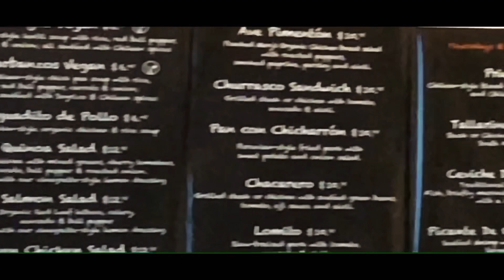Vlog #12 A Taste of Latin America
Yum yum yum! Food is all I think about when being pregnant. Things I wasn’t excited about trying before don’t inhibit me. I just want to eat. Sabores del Sur grabbed my attention. Very healthy and delicious. Located in Walnut Creek, CA.

Please, please, please leave me some constructive feedback. I want to improve my vlogs for you guys.

Also, what topics should I cover?